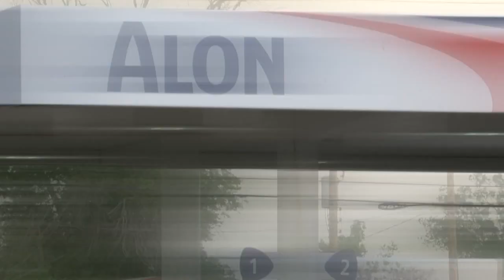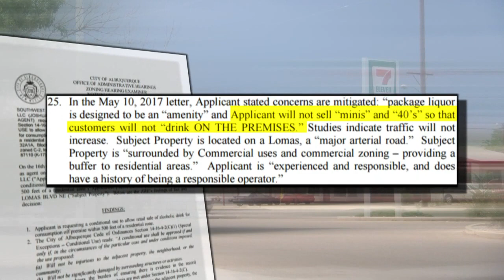Neighborhood stops 7-Eleven store from selling alcohol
A neighborhood has successfully stopped a 7-Eleven from selling alcohol, at least for now. The beverage battle, however, may not be over. - Source